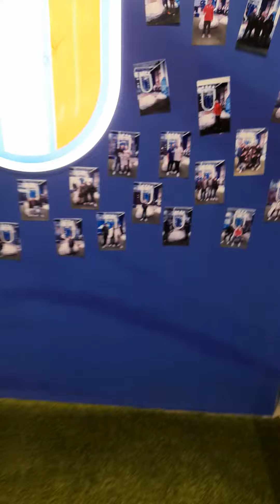La nuova maglia dell'Italia versione adiddas